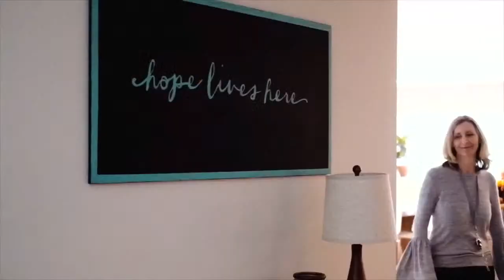Keslinger | 12/13/20 – Home For Christmas - Returning Home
"Home for Christmas" our Advent series. Join us as we dive into what it means for Jesus to enter into humanity and where our true home really is.

Sermon Title: Returning Home
Verse Reference: Luke 15
Speaker: Andrew Griffiths